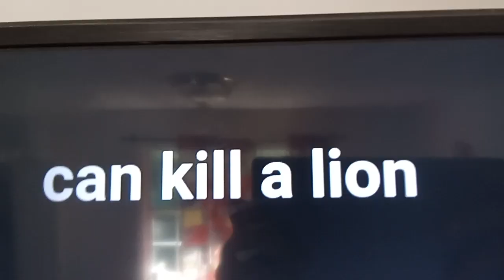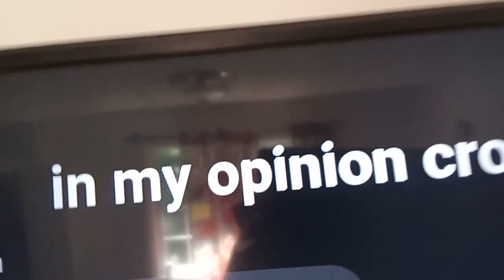crocodile vs grizzly bear who dominants the other?